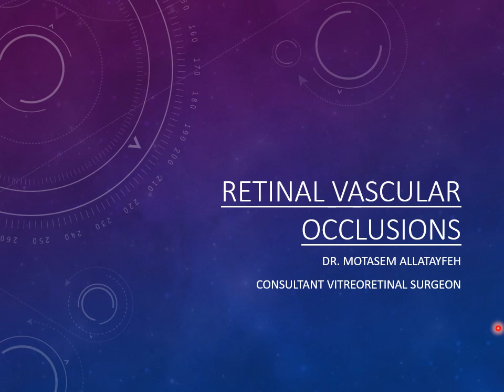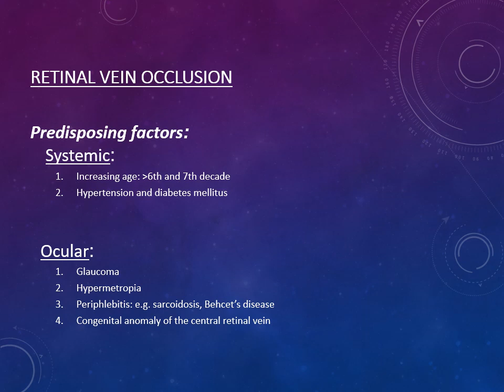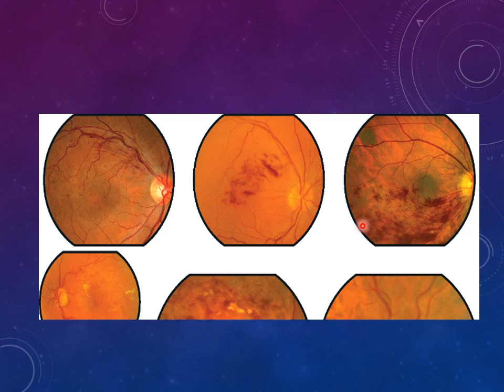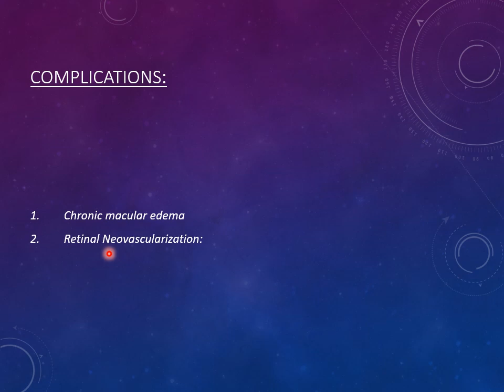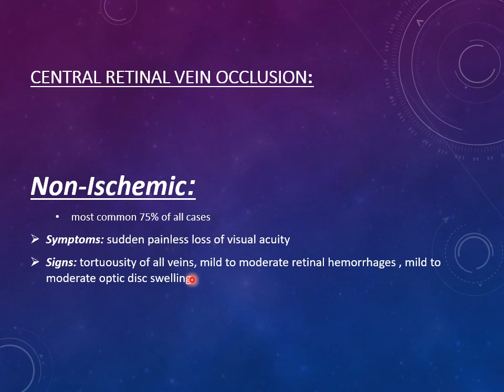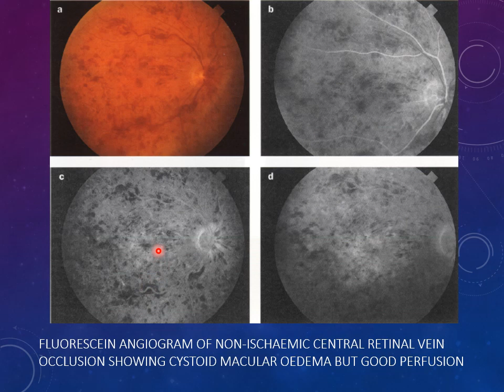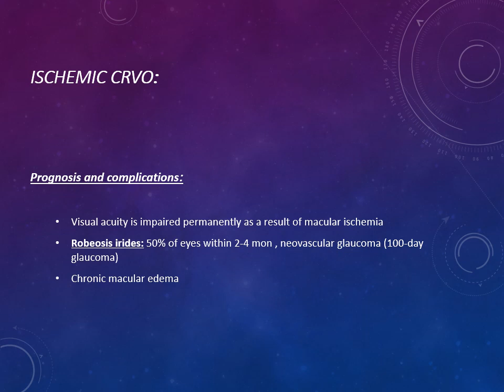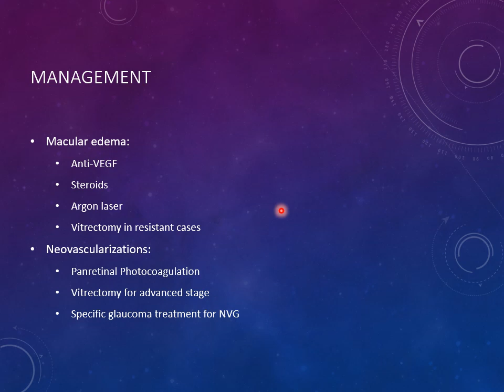Retinal vein occlusions for Fifth year Medical students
Quick review for retinal vein  occlusion for fifth year medical students at Faculty of Medicine in Hashemite University